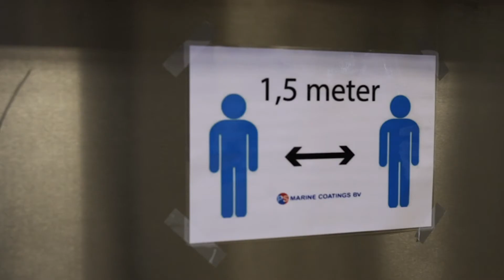PS Marine Coatings - Aangepaste maatregelen tijdens Covid19